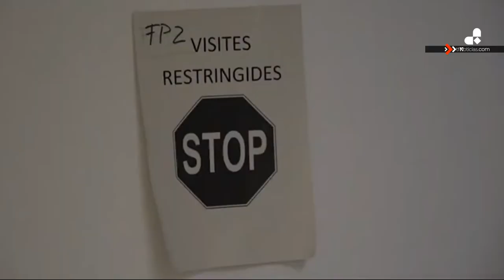La OtraCara del CORONAVIRUS🦠 EN PRIMERA LINEA